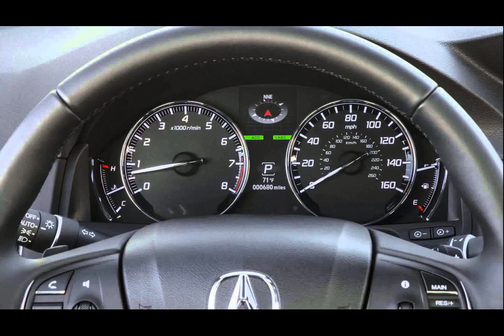subaru xv 2014 sportbilar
subaru xv 2014 sportbilar sÃ¤ljes